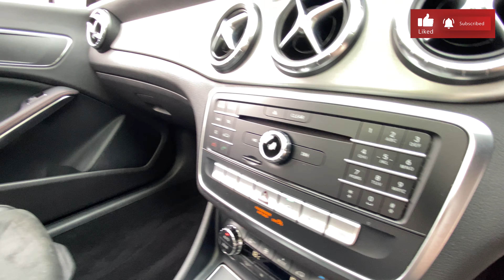SOLD 2017 Mercedes CLA180 1.6L AMG Line Auto